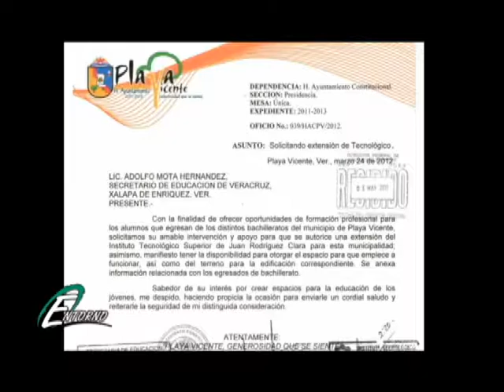PROGRAMA ENTORNO 11 MAR 2013 NOTICIAS VARIAS BLOQUE 1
Aquí podrás ver.- Entrevista con C.P. Francisco de la O Acosta Alcalde de Playa Vicente, Ver en virtud de que se abrirá una extensión del tecnológico de Rodríguez Clara en Playa Vicente, Ver.--- Agentes municipales de Playa Vicente, Ver. se quejan de la empresa Comesa por algunos deterioros de los caminos y otros agravios.--- El alcalde de Playa Vicente, Ver se reunió con los agentes municipales afectados y con la empresa Comesa para dar las posibles soluciones.--